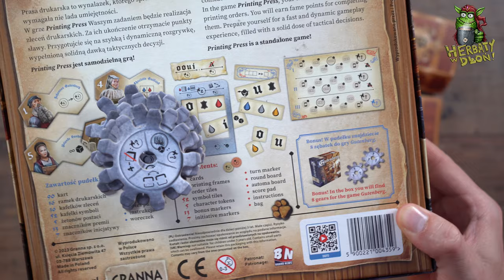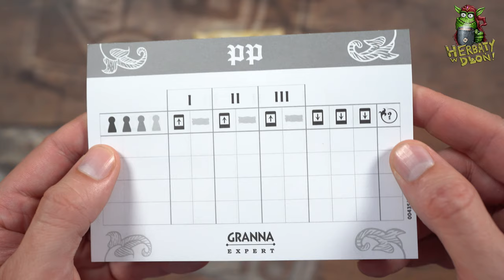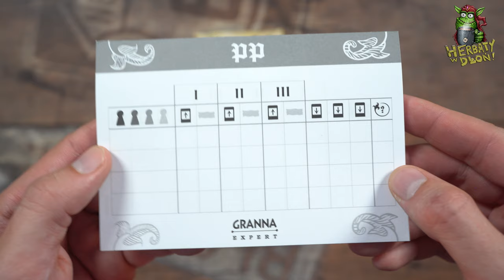Printing Press | Planszówka, która starczy na dłuuuugo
Środa dniem recenzji na kanale Game Troll TV, tak więc i dziś nie mogło zabraknąć czegoś ciekawego. Gra autorstwa Przemka Wojtkowiaka i Łukasza Woźniaka, z mniejszym echem niż Wiedźmin, ale we wrześniu wchodzi na salony, a już teraz dzięki grze otrzymanej od wydawcy moge Wam o niej opowiedzieć :)